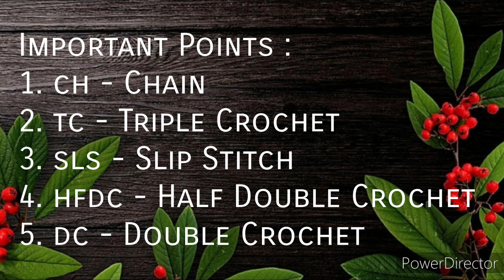3D FLOWER EARRINGS | BEAUTIFUL FLOWER EARRINGS | VERY EASY TO MAKE | CROCHET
Materials :
Anchor Pearl Cotton Thread (Number 8), Hook (0.5mm), Scissor, Fabric Glue,  Stud, Stopper, White Beads and Starch (Liquid Revive)